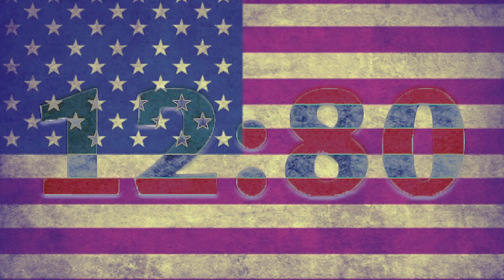Murders of the Week: July 24, 2022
Peoria Illinois, Jahiem Welch
Cincinnati Ohio, Anthony Billups
Hastings, Florida Rebecca Fraser
Memphis Tennessee Reverend Autura Eason Williams - Miguel Andrade
Gainsville florida Dhalani Armstrong - Jason Ward, Alderious White, Tiara Luckie
Brooklyn New york, johnny pizarro law and order organized crime set